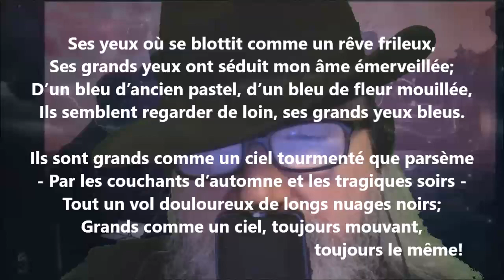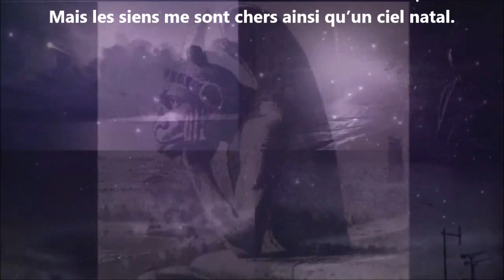Ses yeux - Georges Rodenbach lu par Yvon Jean